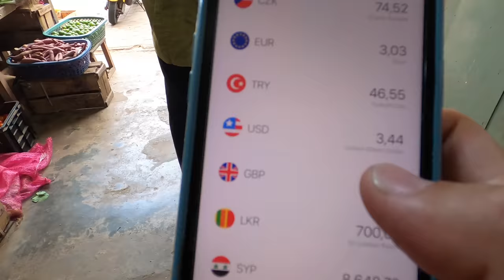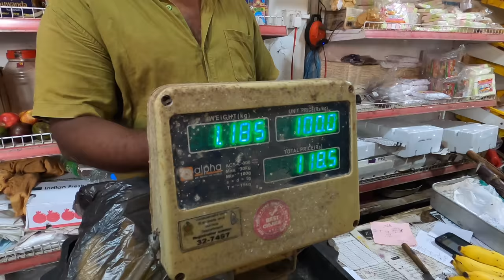SRI LANKA | Buying From Every Business 🇱🇰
This is the second part of my shopping experience in Dikwella town. This time I am taking you to the fruit and vegetable market(bazaar) for a little conversation with the shop owners and as well as the show you prices here. Hope you enjoy it! Davud